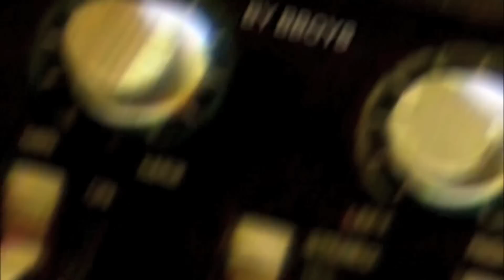Outbreak Europe Switzerland Qualifier 2 vs 2 Final - Nothing But Flavor 2011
OUTBREAK EUROPE -- SWITZERLAND QUALIFIER 2 VS 2
May 29th, 2011 -- Zurich, Switzerland

Winner: Blanka (MZK, Denmark) & Prada-G (MZK, USA)

Mighty Zulu Kingz will represent as the Swiss qualifier winners and advance to Outbreak Europe finals that goes down on June 30- July 3, in Banska Bystrica, Slovakia.

Bboys & bgirls from over 30 countries will represent to the fullest their crews and countries at Outbreak Europe Hip-Hop Festival.

You can't miss out!